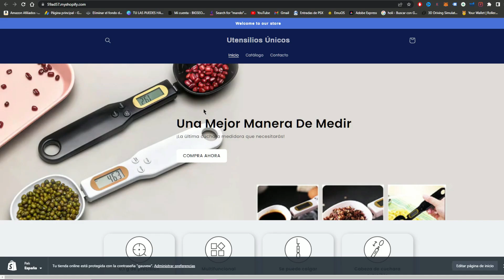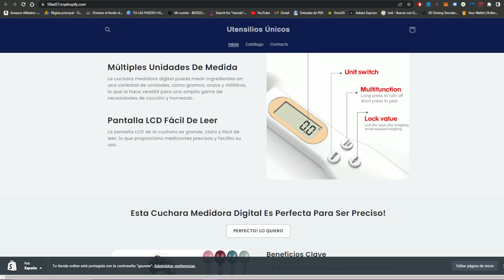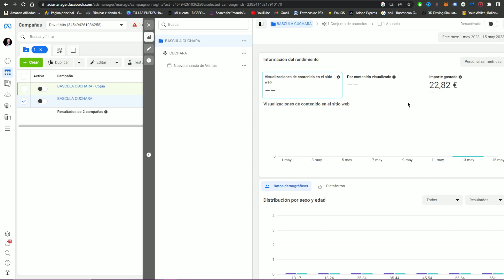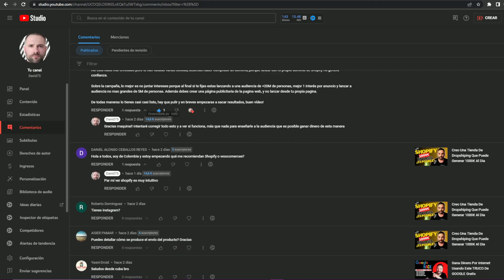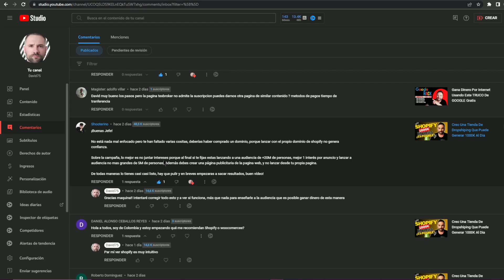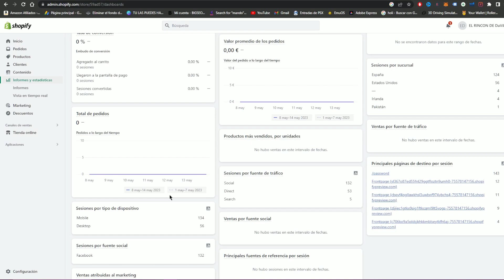❌No hagas Dropshipping Sin Saber Esto En 2023 - Mi Experiencia Con El Dropshipping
Esta a sido mi experiencia con el dropshipping después de seguir un tutorial de como ganar dinero con dropshipping en 1 día, esta es la parte dos.